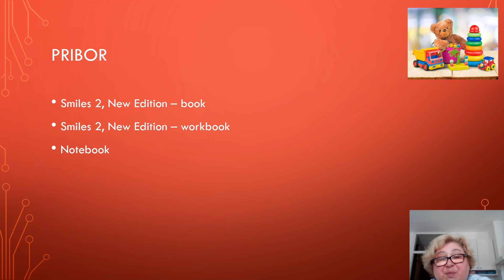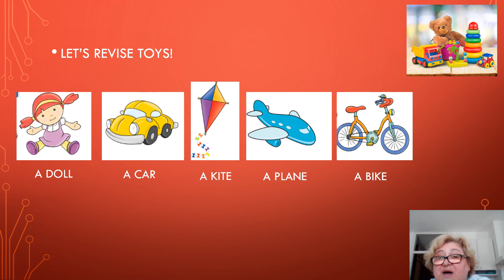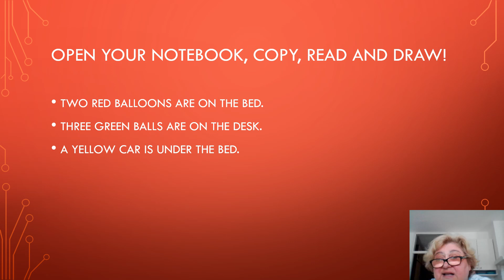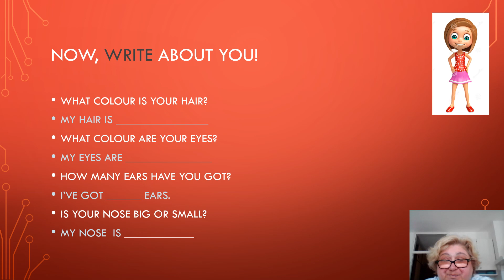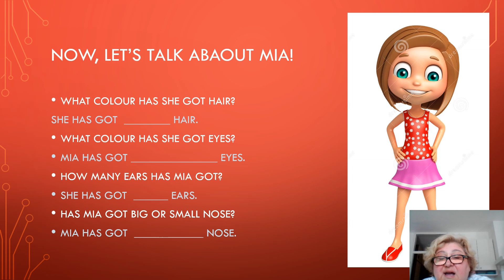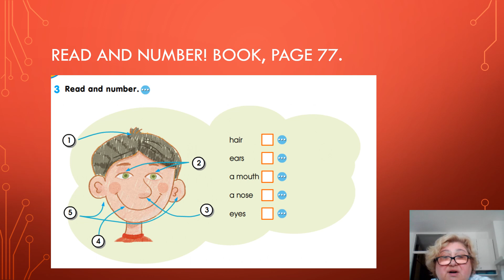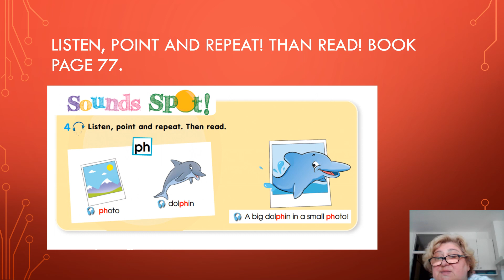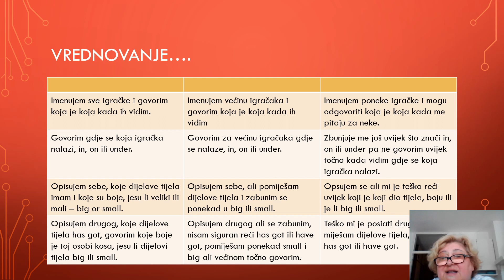Unit 5 my toys – revision – ponavljanje drugi razred